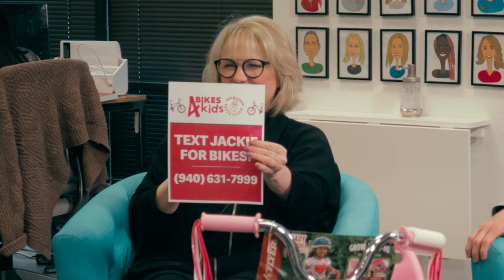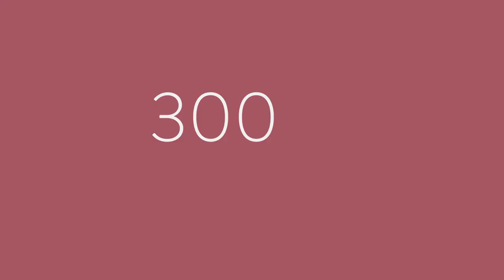The Social Space ep. 33 w/ Bobby Whiteley & Blake Blevins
Bobby Whiteley joins us this week to talk all about Wichita Falls Fire Department - Operation Santa Claus! 🎅🏻
Listen in to know when, where, and how you can donate and make a local child's Christmas this year! 🎁

City of Wichita Falls Fire Department's Blake Blevins is here this week to talk about Wichita Falls Fire Department - Operation Santa Claus.
Members of the Department come together to give to the needy children in our community. Operation Santa Claus spends thousands of dollars on bikes and toys each year. Make a child in our local community's Christmas great this year! 🎅🏻
𝙔𝙤𝙪 𝙘𝙖𝙣 𝙝𝙚𝙡𝙥 𝙗𝙮 𝙙𝙤𝙣𝙖𝙩𝙞𝙣𝙜 𝙣𝙚𝙬 𝙩𝙤𝙮𝙨 🧸 , 𝙢𝙤𝙣𝙚𝙮 💵 , 𝙤𝙧 𝙗𝙞𝙠𝙚𝙨 🚲 𝙩𝙤 𝙊𝙥𝙚𝙧𝙖𝙩𝙞𝙤𝙣 𝙎𝙖𝙣𝙩𝙖 𝘾𝙡𝙖𝙪𝙨!
𝘽𝙚 𝙨𝙪𝙧𝙚 𝙩𝙤 𝙩𝙪𝙣𝙚 𝙞𝙣𝙩𝙤 𝙩𝙝𝙚 𝙨𝙝𝙤𝙬 𝙎𝙖𝙩𝙪𝙧𝙙𝙖𝙮 𝙤𝙣 𝙆𝘼𝙐𝙕 𝙏𝙑 6 𝙖𝙩 10:30 𝙥.𝙢.